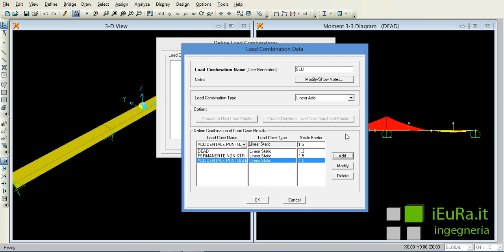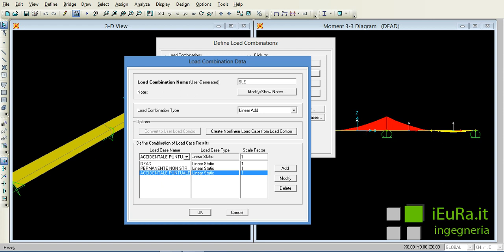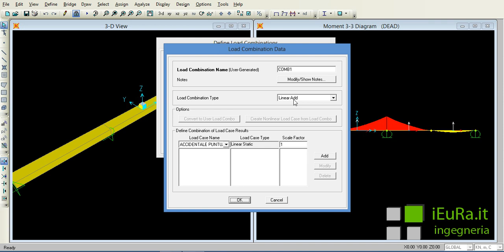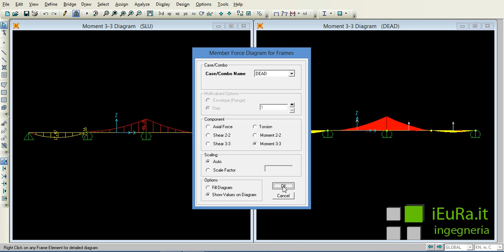Tutorial SAP2000 - ITA - Lezione 2.6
Combinazioni di carico